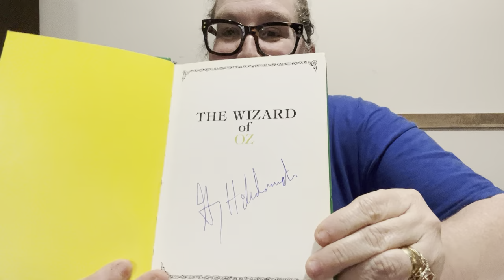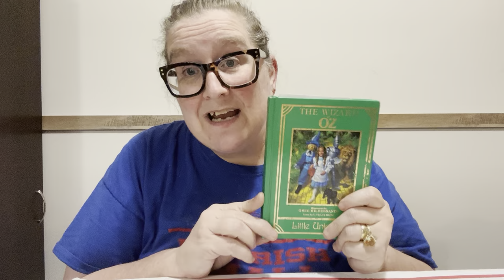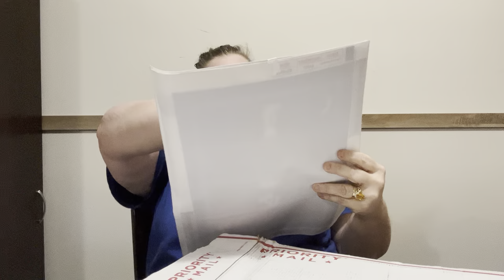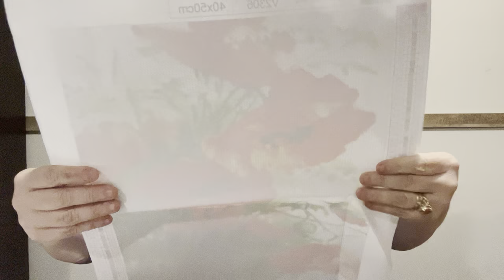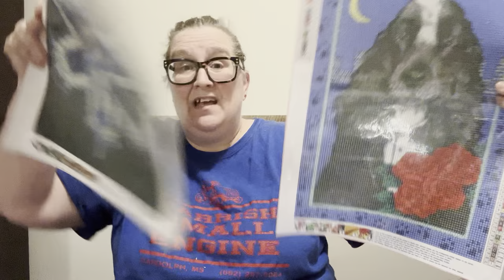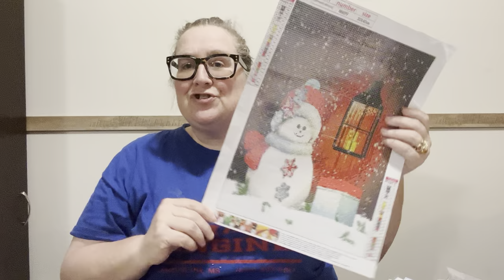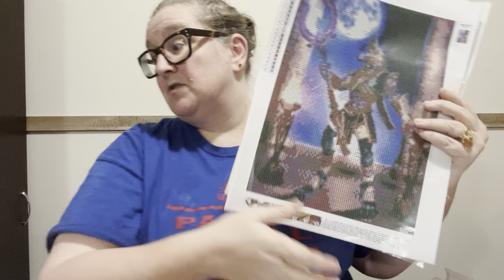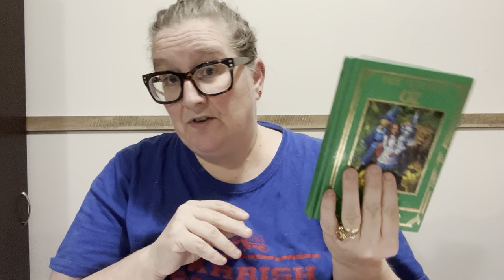Happy Mail From Richard and Lyanne